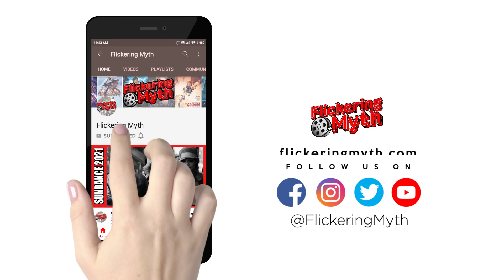THE HARDER THEY FALL Editor Tom Eagles - Exclusive Interview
Flickering Myth's Martin Carr chats with editor Tom Eagles about The Harder They Fall, the new Netflix Western starring Jonathan Majors, Idris Elba, Zazie Beetz, Regina King, Delroy Lindo, Lakeith Stanfield, RJ Cyler, Danielle Deadwyler, Edi Gathegi, and Deon Cole.